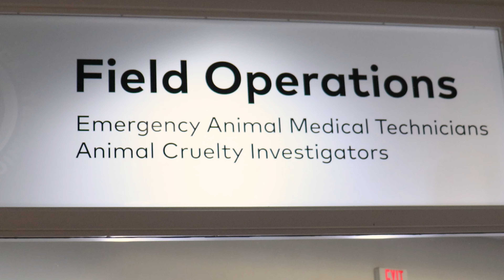Spot127: Arizona Humane Society - Rescuing Animals in the Valley of the Sun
Filmed and Edited by: Giovanni